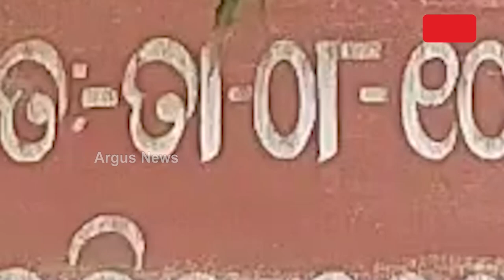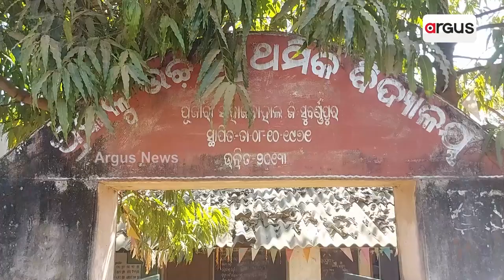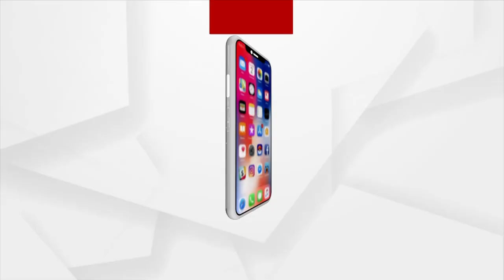Subarnapur: Future of Children Is bleak Due To District Administration Negligence